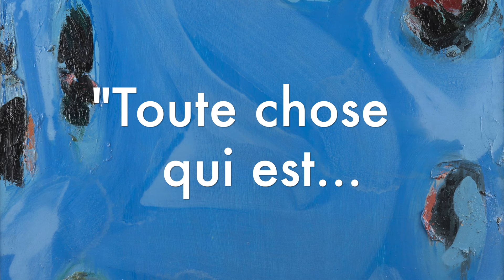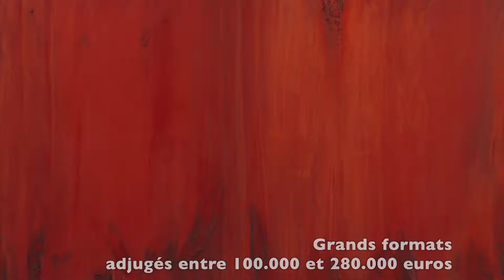👉Olivier Debré, un maître de l'Abstraction lyrique : un être à part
Olivier Debré est un artiste reconnu et apprécié, mais pourquoi ?
Avant de vous faire partager quelques réflexions sur cet artiste, revenons quelques instants sur le parcours d’Olivier Debré, en explorant son héritage durable sur la scène artistique.

Expertisez Enchères, maison de vente aux enchères vous propose des estimations gratuites sur expertisez.com,  premier site d'estimation en ligne, et vous accompagne de l'estimation à la vente aux enchères.

00:00 Introduction
00:18 Olivier Debré
01:12 L'Abstraction lyrique
03:11 Olivier Debré, un être à part
06:27 Le rideau de la Comédie Française
07:16 Olivier Debré en ventes aux enchères